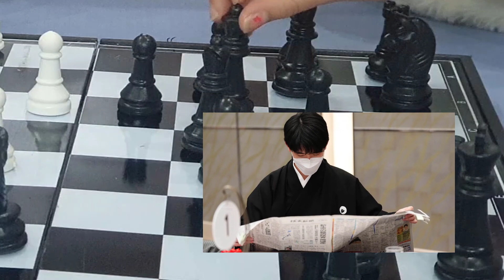渡辺明名人 放送中のドラマで藤井聡太竜王の名前が出て驚き「ピント戻さなくていい天才」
「ブラッシュ――」は人生をゼロからやり直すことになった女性を描く、安藤サクラ主演のタイムリープ・ヒューマン・コメディー。20日放送分では医学の研究員の主人公が、同僚の天才的な男性研究員が顕微鏡を使用後に元のピントに戻さないことにいら立ち、友人にグチに言う。

　その中で「でも彼は天才だから」「ピントを戻くてもいいほどの天才かな？」「ピントを戻さなくてもいい天才って誰？」というやり取りがあり「藤井聡太くんとか」という名前が出た。藤井聡太に続いて、野球の大谷翔平やサッカーのメッシの名前が上がった。

　この展開に渡辺明名人は「昨日見たブラッシュアップライフで将棋ファンならニヤリとしてしまうシーンがあった」と喜んだ。